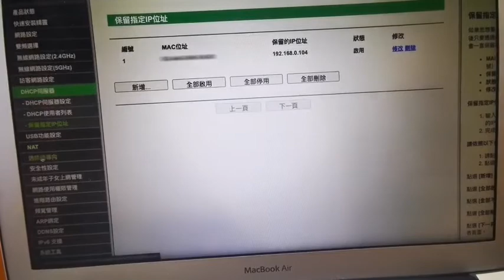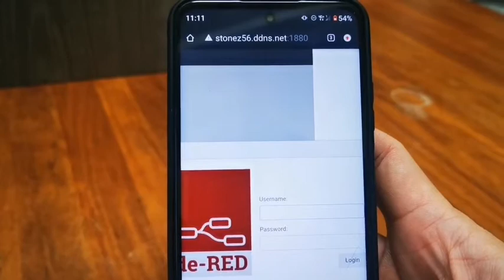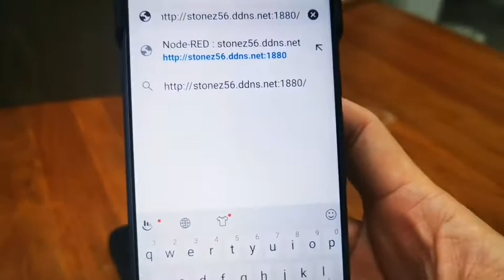DDNS 設好, 外出也能上家裡的 Node_RED 連接示範 ( access Node-RED from outside with DDNS demo video)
有興趣也可以到我的部落格逛逛:

DDNS 設好, 外出也能上家裡的 Node_RED 連接示範
本影片是搭配 Node-RED 課程使用